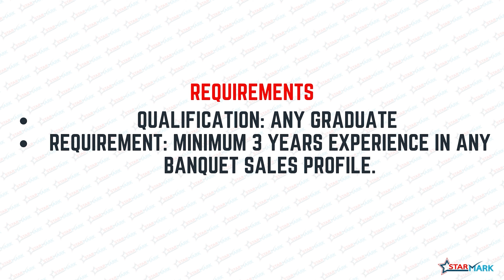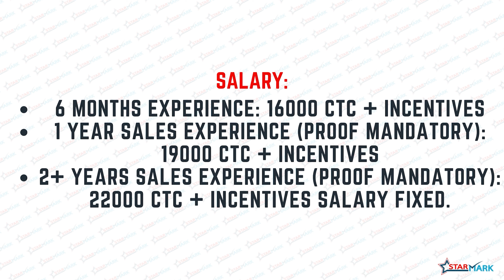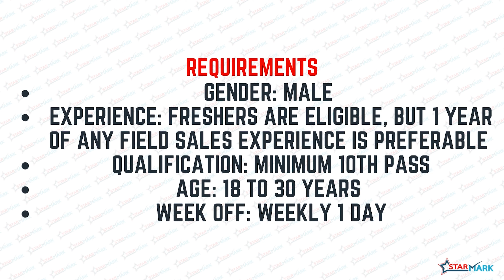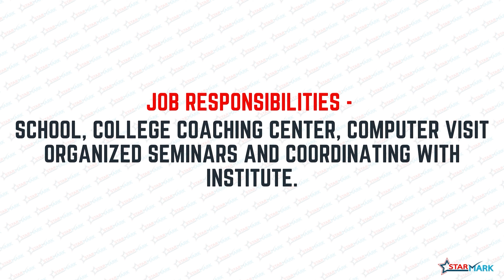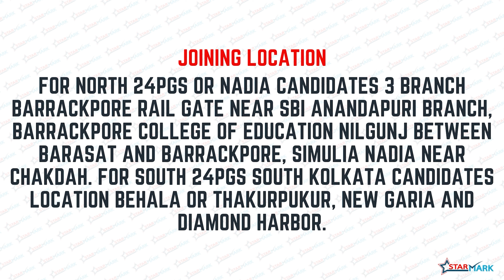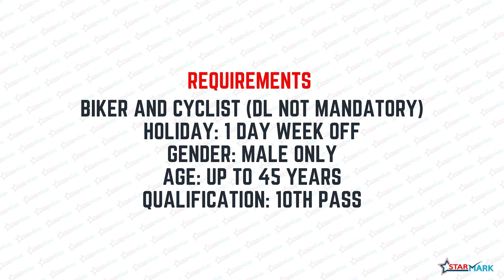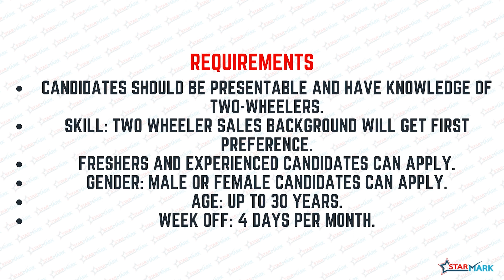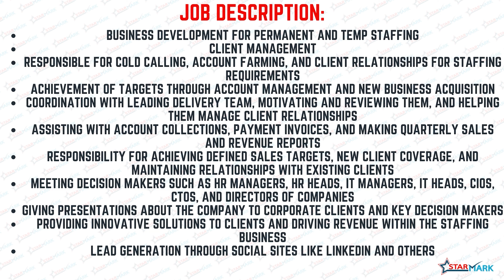Top Jobs in starmark 9th July'23 | Teaching, backoffice, BPO etc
Starmark is a free job consultancy platform, formed for the convenience of people looking for job opportunities. We work towards a social cause for eradicating unemployment with the vision of giving everyone a chance to support their livelihood.

Q1. স্টার মার্ক থেকে কীভাবে চাকরি পাব ?
(How do I get a job from Star Mark?)

Q2. স্টার মার্ক এ কীভাবে চাকরির খবর পোস্ট করব?
(How do I post job news on Star Mark?)
চাকরি সংক্রান্ত তথ্য দিতে চাইলে তবেই এই লিঙ্ক ব্যবহার করবেন।

Q3. আমার কাছে যদি কোন কোম্পানি থেকে চাকরি দেওয়ার
জন্য রেজিস্ট্রেশন ফি বা সিকিওরিটি মানি ইত্যাদি রূপে
টাকা চায় তাহলে আমি  কী করব?
(What do you do if a company wants money from you for a job, in the form of a registration fee or security money, etc.?)

** অনুগ্রহ করে জালিয়াত সংস্থাগুলির বিরুদ্ধে লড়াই করতে আমাদের সহায়তা করুন।